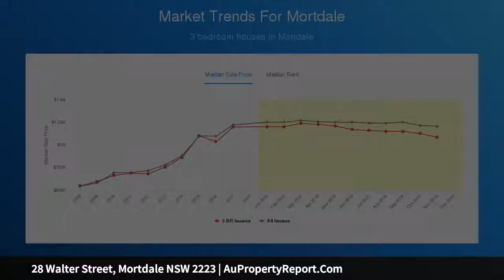28 Walter Street, Mortdale NSW 2223 | AuPropertyReport.Com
28 Walter Street, Mortdale NSW 2223
Property Type: house
Bedrooms: 3
Bathrooms: 3
Car Space: 1
Cherished Family Home In Prime Location